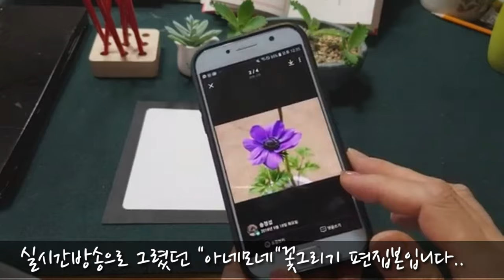[캘리안의 수채 캘리엽서]아네모네 꽃그리기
벌써 2019년 10월하고도 이틀이 가고있어요
시간이 화살과도 같이 지나가네요..

지난 실시간방송때 그린
아네모네 꽃그리기 영상을 편집해 보았습니다..

실시간때은 몰랐는데 화면도 흐리고
각도도 멀리잡아
시청하시는분들에게
불편한감이 없지않아 있을듯 하네요..
아쉬운 영상이지만

앞뒤군더도기 빼고 편집한
짧은 수채캘리꽃그림 엽서 ...기록영상이라
올려보게 되었습니다.

머메이드지
신한수채물감
화홍수채붓 4호